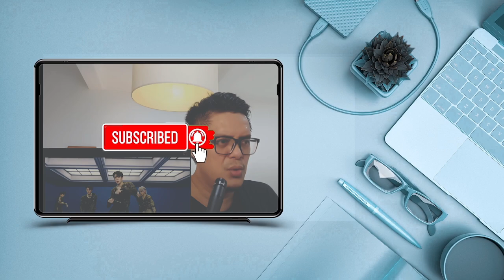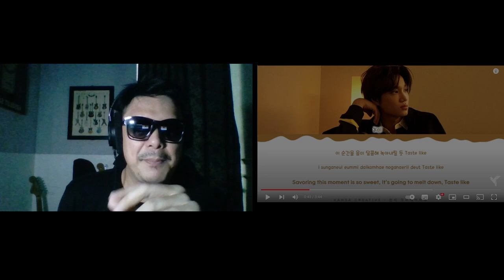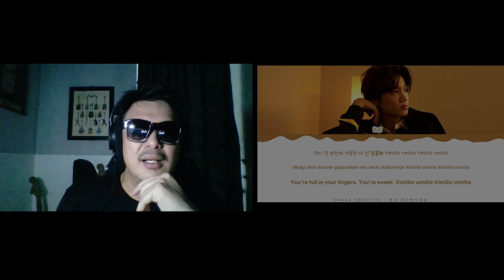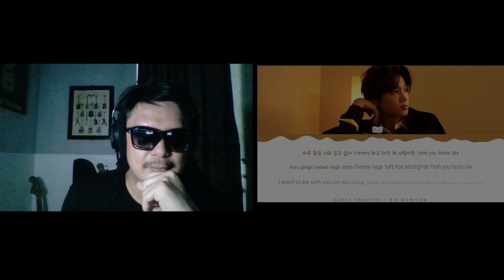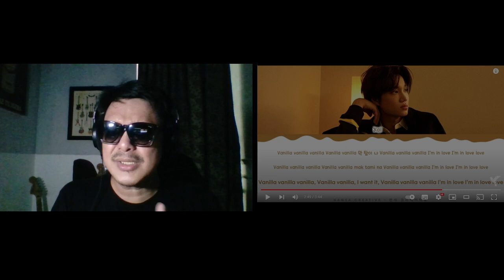EXO KAI - VANILLA | SOUND ENGINEER REACTION